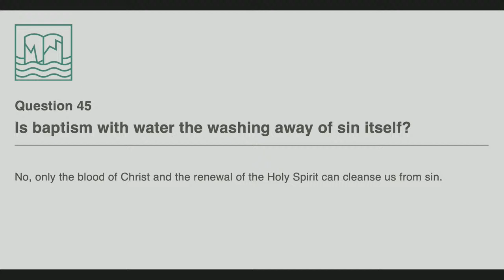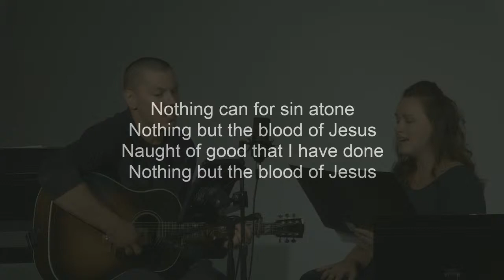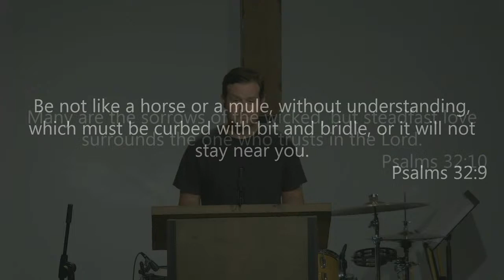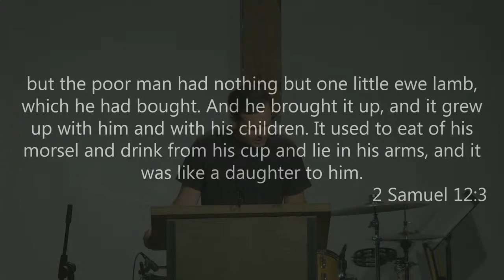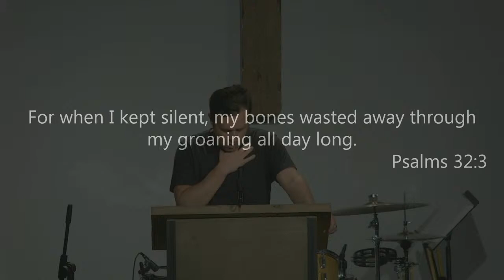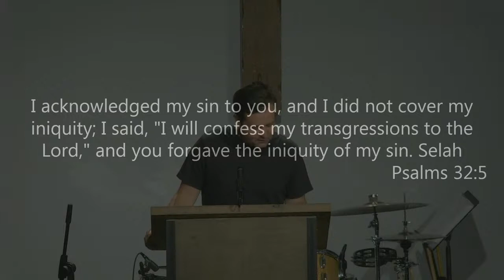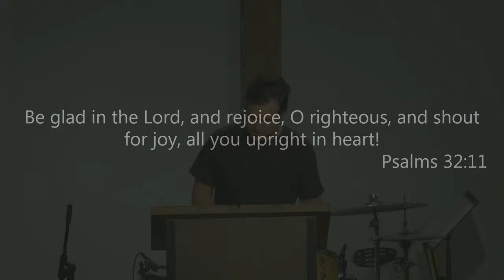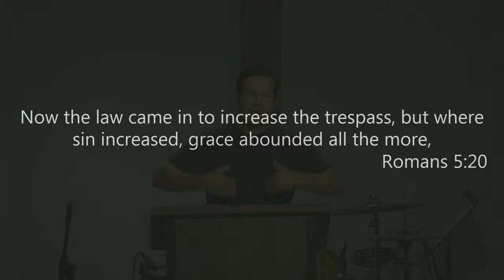Full Sunday Gathering (07/19/2020)